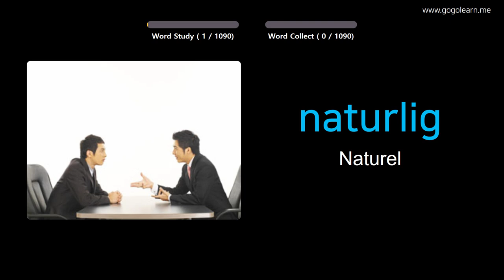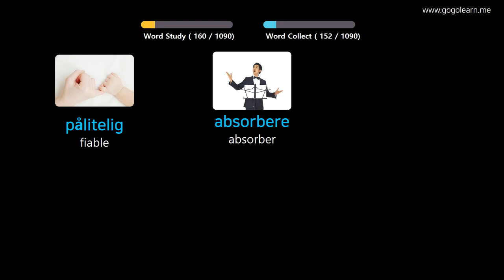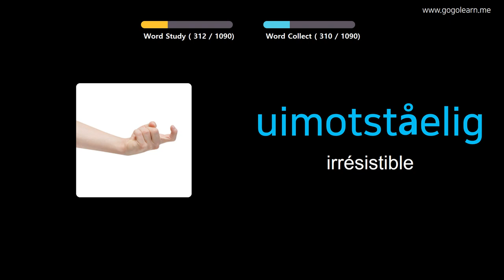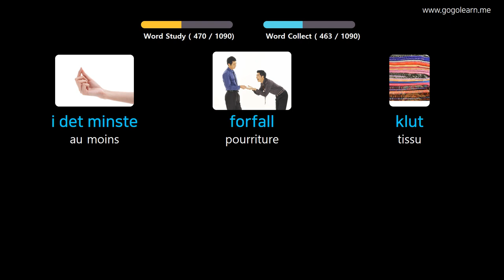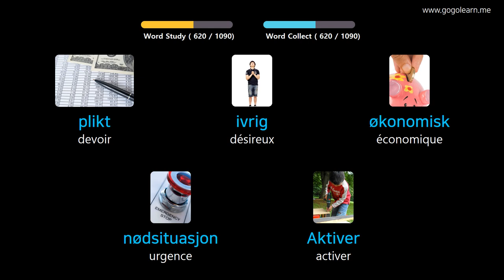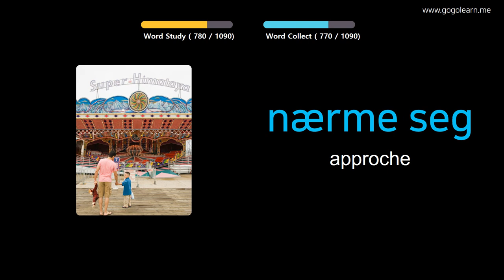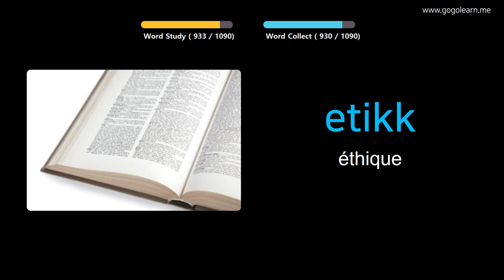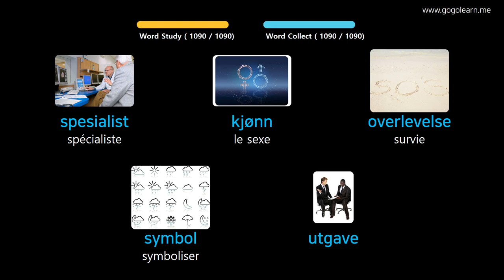Apprendre Le Norvégien À Travers Des Images |Vocabulaire Norvégien Étudiant | Golearn